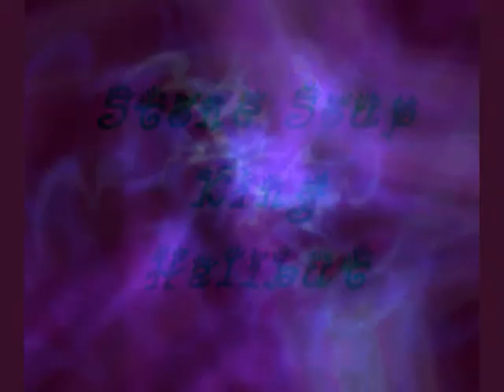Stone Soup King Halibut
Molokaka Tree